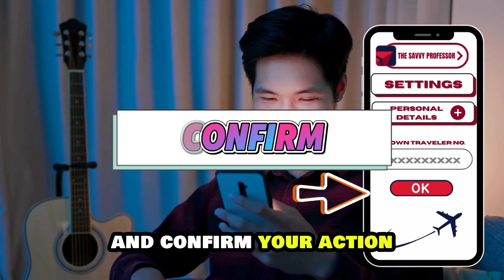How To Add TSA On Delta App (How Can I Add My TSA Pre-Check Number To Delta App?)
How To Add TSA On Delta App (How Can I Add My TSA Pre-Check Number To Delta App?). In this video tutorial I will show you how to add TSA on Delta app.

Here is a step-by-step process on how to do this:
• On your phone, launch the Delta app.
• You can get the app from the Google Play store or Apple store.
• Then, sign in to your SkyMiles account with the correct login information.
• Once logged in, navigate to the Account settings section.
• After that, tap the Add sign which is under the Personal Details section.
• Proceed to key in your Known Travel Number. It should be a 9-digit number.
• Afterward, validate that the number is accurate and confirm your action.
• Your boarding pass should show the TSA PreCheck logo if everything is okay.
• If it is not there, seek help from a Delta representative before going to the security checkpoint.